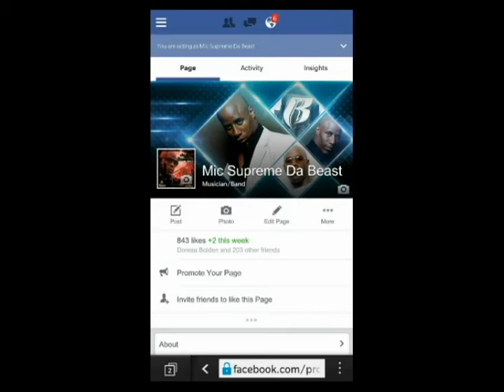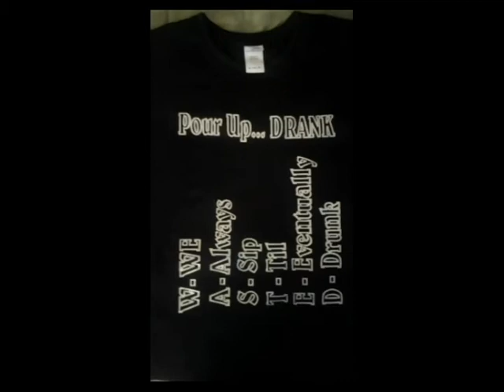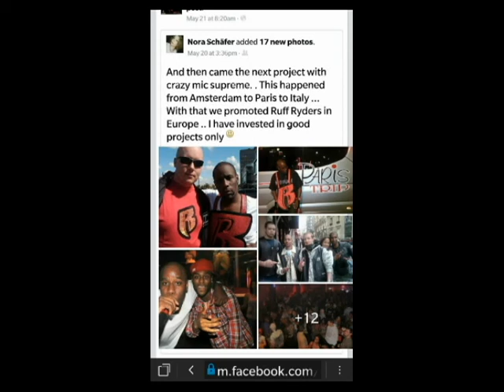Paper Stupid Remix Feat. Mic Supreme Da Beast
This is a hot new joint from the CEO of the Ruff Ryders brand Waah Dean featuring the freshest newcomer from Chicago, Mic Supreme Da Beast!!! Ruff Ryders Stand Up!!! You Know!!!